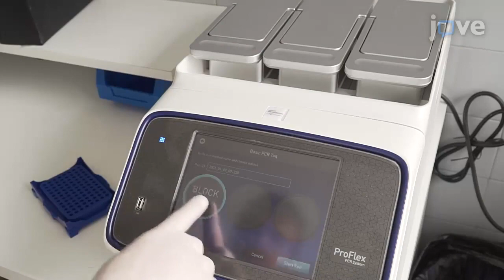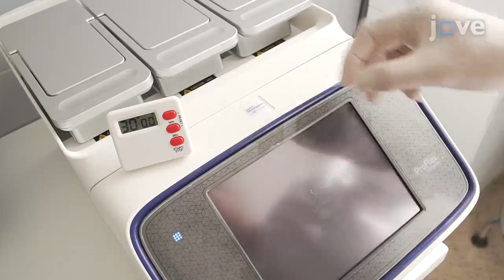Antibiotic Resistance Evolution by Multicopy Plasmids | Protocol Preview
Testing the Role of Multicopy Plasmids in the Evolution of Antibiotic Resistance -  a 2 minute Preview of the Experimental Protocol

Jose Antonio Escudero, R Craig MacLean, Alvaro San Millan
Universidad Complutense de Madrid, Department of Animal Health; Universidad Complutense de Madrid, Visavet Health Surveillance Centre; University of Oxford, Department of Zoology; Hospital Universitario Ramon y Cajal (IRYCIS) and CIBERESP, Department of Microbiology;

Here we present an experimental method to test the role of multicopy plasmids in the evolution of antibiotic resistance.